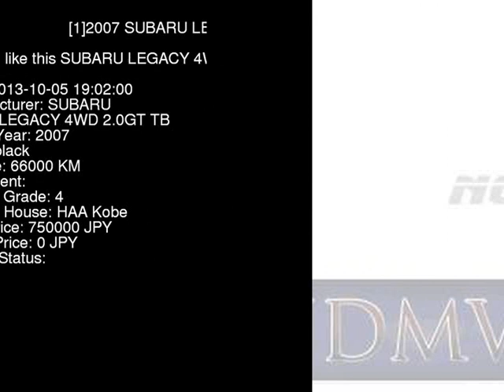2007 SUBARU LEGACY 4WD_2.0GT_TB BP5 - Japanese Used Car For Sale Japan Auction Import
2007 SUBARU LEGACY 4WD_2.0GT_TB BP5 - Japanese Used Car For Sale Japan Auction Import BP5,SUBARU,LEGACY,4WD_2.0GT_TB,HAA Kobe,jdmvip,vip,jdm,cars,japan,jdmvip.com,japanesecars,usedcars Japanese Used JDM Car For Sale At Auction in Japan for Import